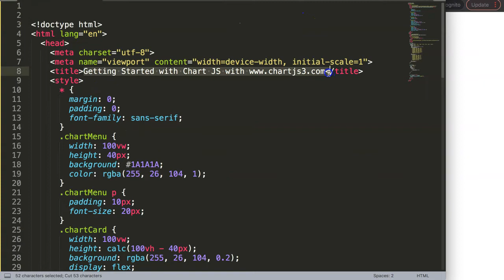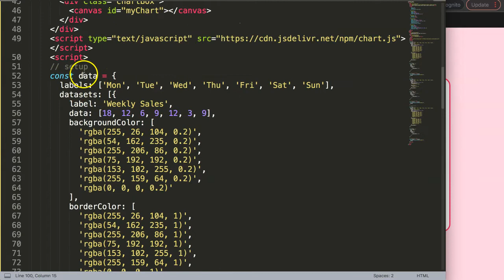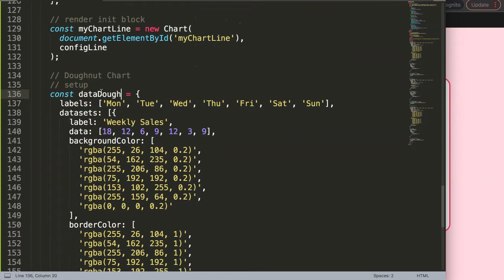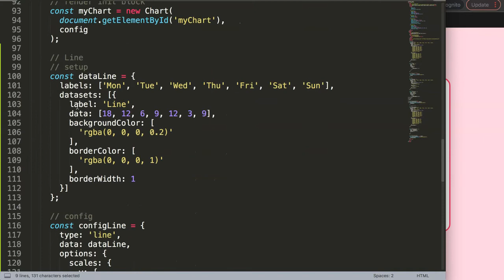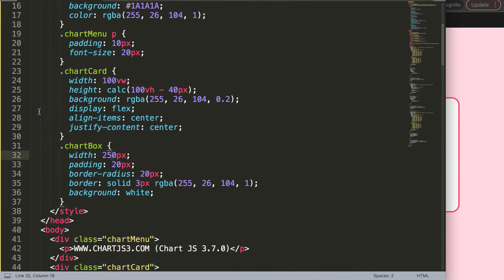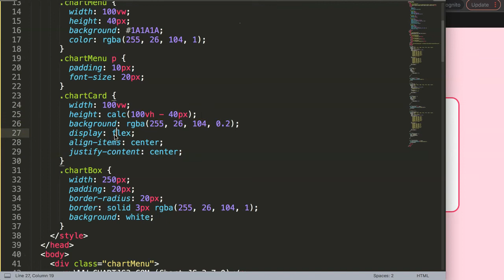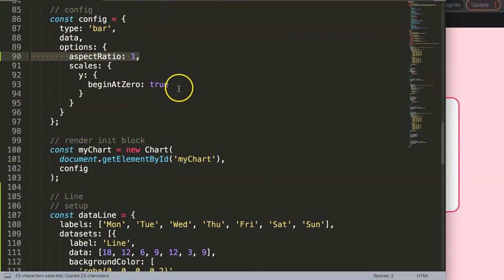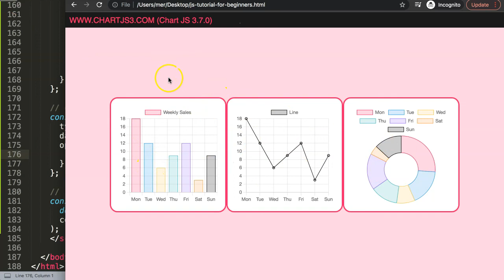how to place multiple charts side by side in chart js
In this video we will explore how to place multiple charts side by side in chart js. Adding multiple charts in chart js on a page can give same issues. Understanding this is crucial and often in a dashboard it is requires. While the question is a CSS matter we will need to do some work in Javascript and Chart JS to make it work

We will place multiple charts side by side and make sure that the aspectratio will match nicely in a square shape. This will make the page look nice and appealing.

This is part of the Chartjs Viewers Question series. Where we answer viewer questions. This question was asked by one of our viewers. A special thank you to PB Dev for asking the question

▬ Materials/References  ▬▬▬▬▬▬▬▬▬▬

Chart JS Dashboard Series:
👍 Most Liked Video Series:

▬ About Us  ▬▬▬▬▬▬▬▬▬▬▬▬